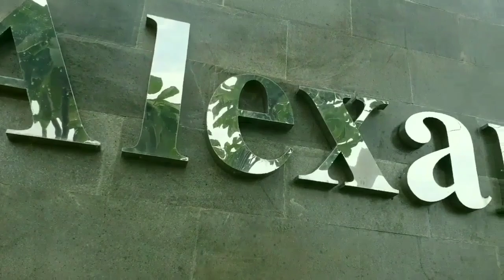Permata Cimanggis, Perumahan terkeren yang pernah saya review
Permata Cimanggis, adalah sebuah kawasan perumahan di daerah Depok yang sangat strategis.

Lokasi nya sangat dekat dengan tol, menjadikan perumahan ini perlu di pertimbangan untuk di beli.
Ada beberapa cluster yang sudah di huni oleh ribuan kepala keluarga. Kawasan nya pun sudah sangat hidup dan ramai.

Kalo ngomongin soal fasilitas, jangan di ragunan lagi Permata Cimanggis ini punya sangat banyak fasilitas. Antara lain fasilitas olahraga, kesehatan dan ibadah.

Nah buat temen temen yang berminat sama Permata Cimanggis ini, silahkan

Informasi tentang rumah ini:
Product   : Permata Cimanggis
Developed by  : ATERALAND Group

Lokasi   : Jl. Raya Tapos, Cimpaeun, Kec. Tapos, Kota Depok, Jawa Barat 16467

Untuk kepentingan iklan di Rumah Abi
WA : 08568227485